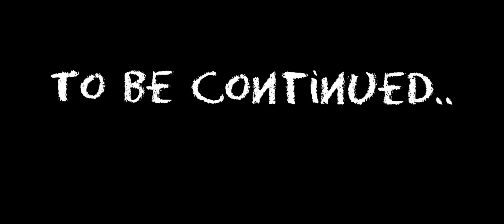(OLD) Fnaf music video LEFT BEHIND (RE-UPLOADED)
this video is like 2 years old.